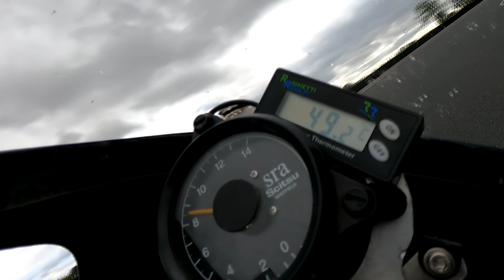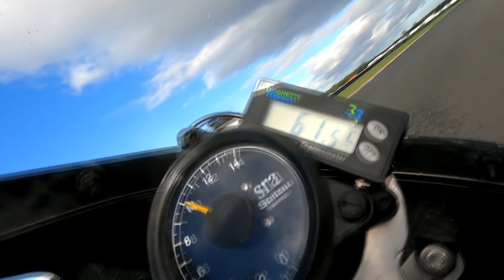Harley Rushton Racing Video Logs 2021 - Croft CRMC Round Seven, 2nd and 3rd October 2021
This video is the fifth and final edition in a series documenting Harley and the Craven Classic Racing Teams 2021 race season across different rounds. Some behind the scenes logs of Harley's race weekends, including bike preparation, track action and paddock antics.

This is the seventh round of the Classic Racing Motorcycle Club Championship (CRMC) in 2021 at Harley's local Circuit, Croft in North Yorkshire. Firth CRMC race of the season for Harley with Mike Cooper along side him again in the Craven Classic Racing Team. This was the first time Harley was back at his home circuit for a few years so started the weekend with a test day to familiarise himself with the track, the new surface and get up to speed ahead of the race weekend. Harley has some strong performances in races filled with unpredictable October weather that Yorkshire provides. Success in the club races, ACU Post classic podiums all came crashing down with the harsh realities racing can provide. Sit back watch the highs and lows of racing as Harley concludes his 2021 racing season.

Take a watch, then keep an eye out for Harley's 2022 video logs that will be getting released throughout the coming off-season.

Harley Rushton Racing Team